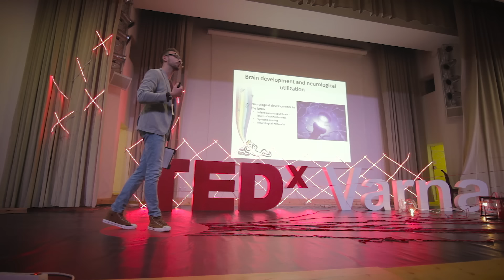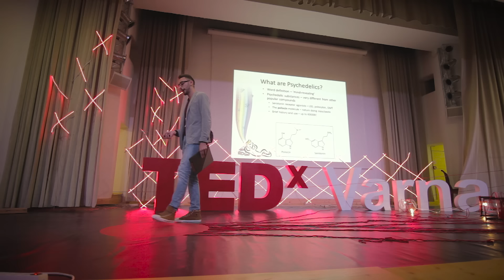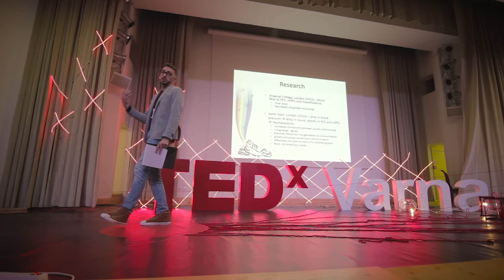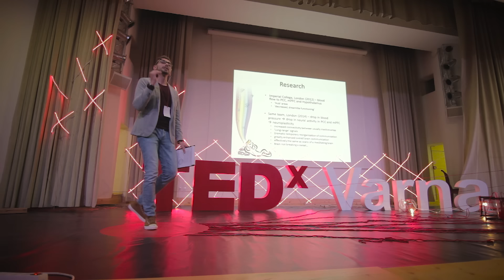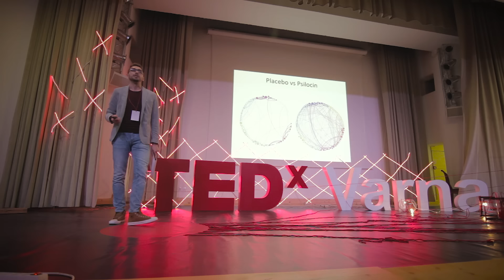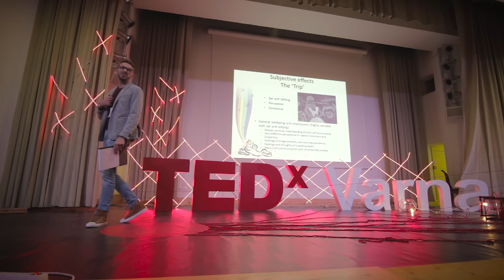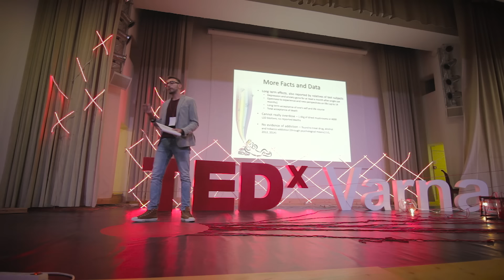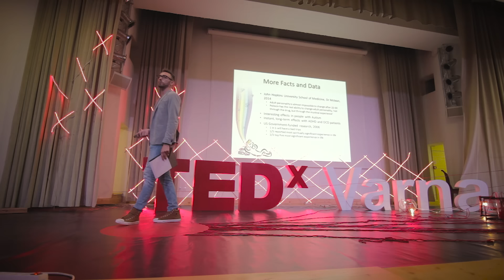Psychedelics: effects on the human brain and physiology | Simeon Keremedchiev | TEDxVarna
The talk looks at modern research on how psychedelics affect the human brain and consciousness. It focuses on the psilocybin mushroom and examines key scientific findings on its effects on humans. The talk goes into a degree of detail about the short- and long-term effects of psychedelic substances, and seeks to outline the potential these substances have in medicine and self-development.

Simeon Keremedchiev comes from a legal background, but his interest in different scientific disciplines and human consciousness led him to attaining a degree in Psychology. He is currently
 involved in the development and launch of a comprehensive online informational platform, directed at self-development, human consciousness and conscious living. Simeon's work gravitates around the genetic potential which lies within the human genome and our innate ability to unlock it.